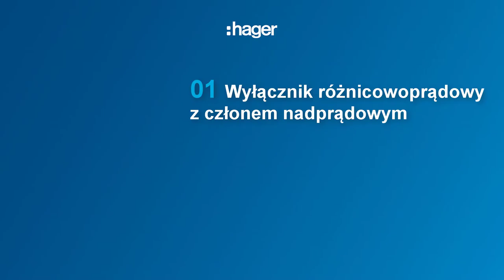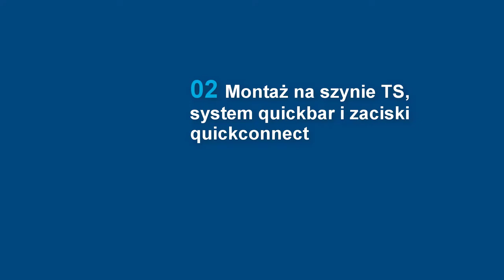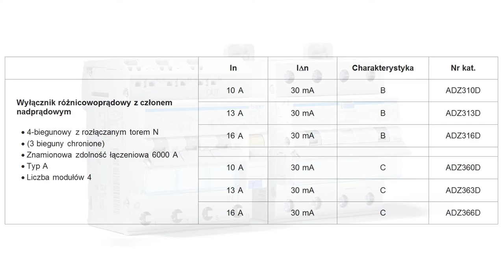RCBO3 - wyłącznik różnicowoprądowy z członem nadprądowym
Przeznaczone do budownictwa mieszkaniowego wyłączniki serii RCBO3, jednocześnie łączą w sobie trzy niezależne wyłączniki nadprądowe oraz czterobiegunowy wyłącznik różnicowoprądowy.